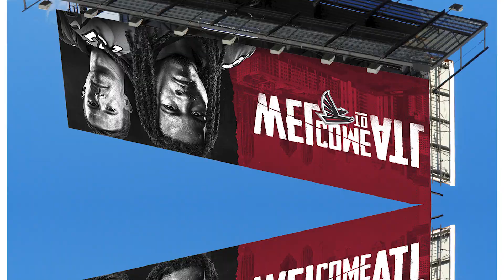FIVE Retouching Tips in Five(ish) Minutes! RAISE The Level of YOUR WORK!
Thanks to YOUR requests, here's another quick video showing you my process on creating image files of items to use in future composites.

Stay healthy and safe out there!

Lighting Links:

Profoto B1x(newer model)
Profoto D2
Zoom Reflector
OCF Beauty Dish
Profoto 1'x6' Strip Box
Profoto 1'x3' Strip Box
Profoto OCF SpeedRing
Profoto OCF Grid Kit
Profoto OCF Gel Kit
Wescott 7' Umbrella
Wescott 43" Umbrella

Current Gear Links:

Nikon D850
with Grip!
Nikon MB-D18 Grip
Nikon EN-EL15b Rechargeable Li-ion Battery
Sony Professional XQD G Series 64GB Memory Card
Tether Tools TetherPro USB 3.0 to Micro-B Right Angle Cable, 15'
Tether Tools TetherPro USB 3.0 to USB Female Active Extension, 16'
Peak Design Black Slide Camera Strap SL-BK-3 (Black)
Nikon AF-S FX NIKKOR 24-70mm f/2.8G ED Zoom Lens
Nikon AF S NIKKOR 85mm f/1.8G
Nikon AF-S NIKKOR 70-200mm f/2.8E FL ED VR Lens
Sony MRW-E90/BC2 XQD USB 3.0 Reader
Think Tank Photo Pixel Pocket Rocket Memory Card Case
B + W Circular Polarizer
Pelican 1550 Case With Padded Dividers (Black)